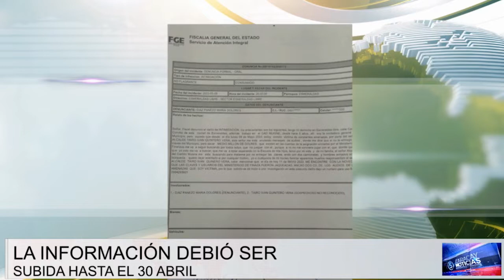Hay controversia en el municipio de Muisne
El alcalde de ese cantón fue demandado por la contadora del cabildo. Los detalles en la siguiente nota.